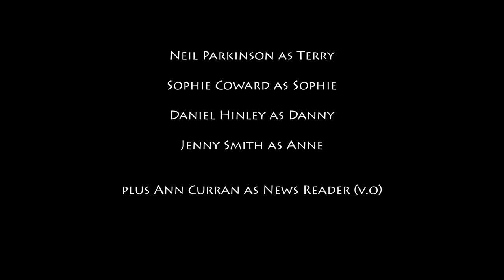Hoodie Holocaust Short Horror Film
"A pair of criminals bite of more than they'd like to chew when they try to burgle the wrong family"

Filmed in July 2011 and premiered at Manchester's Grimm Up North Horror Film Festival in October 2011, HOODIE HOLOCAUST is the debut original film from Writer/Director Adam M. Williams.

Credits:

"The Hoodie's"

Dominic Crolla as Daz

Jonny Knowles as Kenny

"The Family"

Neil Parkinson as Terry

Sophie Coward as Sophie

Daniel Hinley as Danny

Jenny Smith as Anne

plus Ann Curran as News Reader (v.o)

"HOODIE HOLOCAUST"

Original score by Andrew Godkin

Editing & Cinematography by Adam M. Williams

Camera Operated by Paul Berry

SFX Make-up by Cara Frost

Sound Recording & Editing by Andrew Layfield & James Rackham

Visual Effects by Richard Leeson

Produced by Paul Berry & Adam M. Williams

Written & Directed by Adam M. Williams